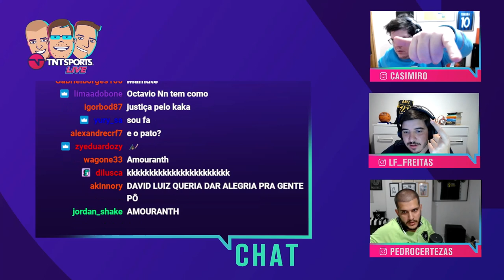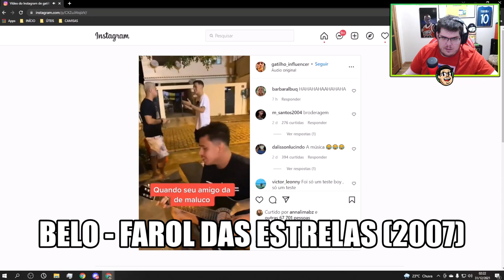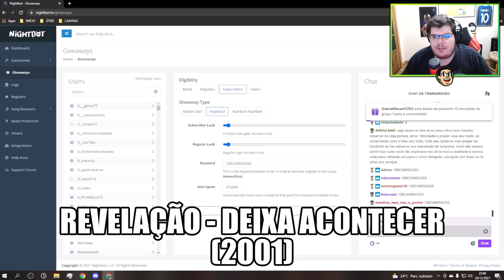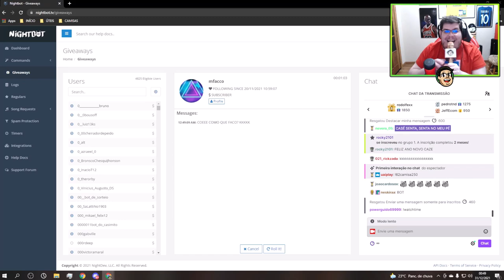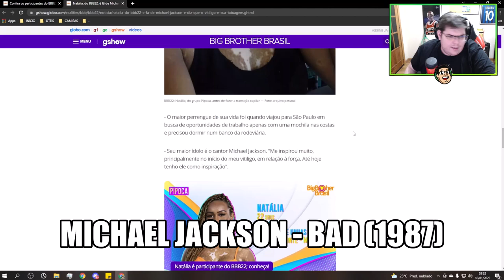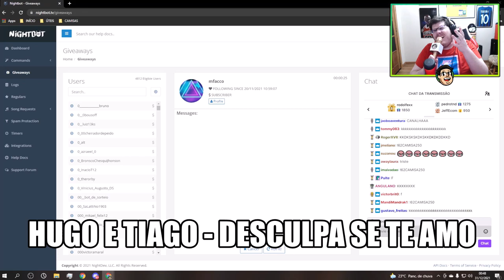Casimiro Cantarolando Nas Lives - Compilado (Parte 2)